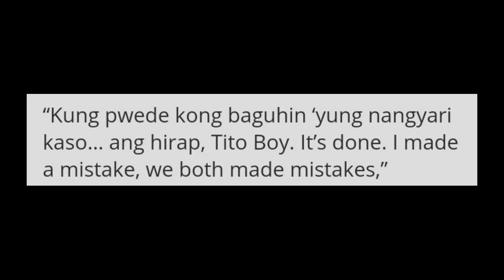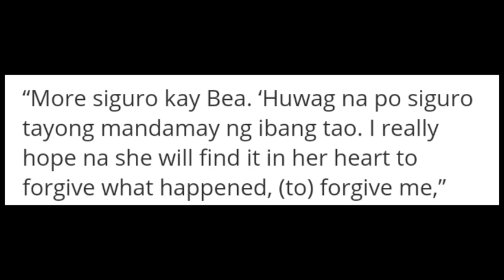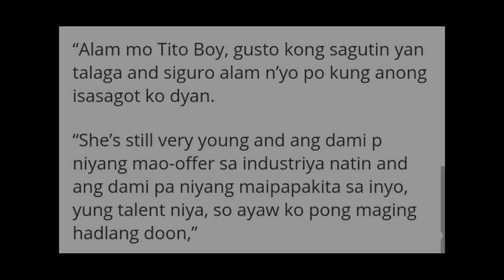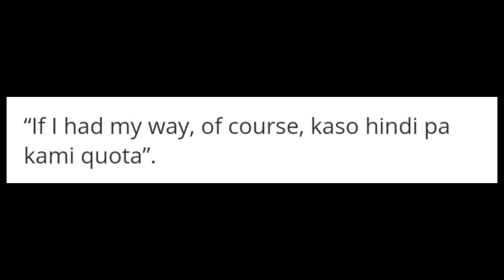GERALD ANDERSON GUSTONG HUMINGI NG TAWAD KAY BEA ALONZO NG PERSONAL?!😱